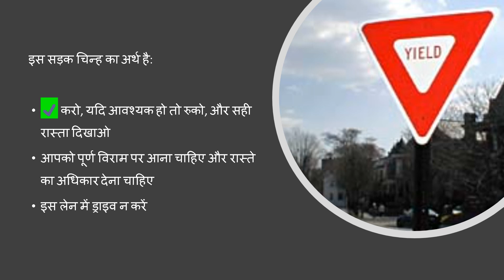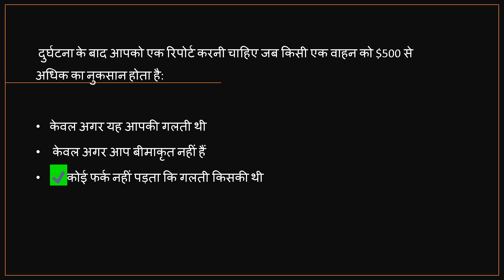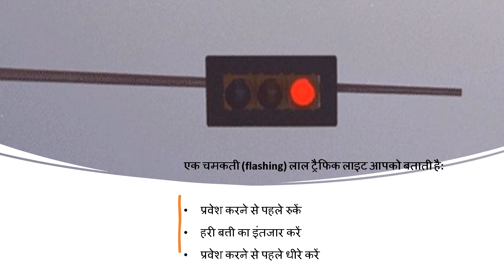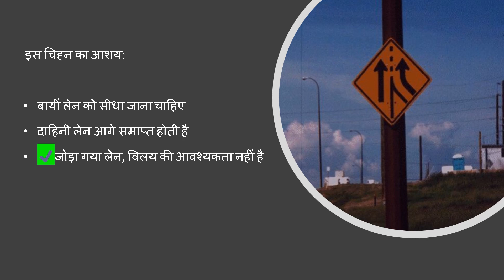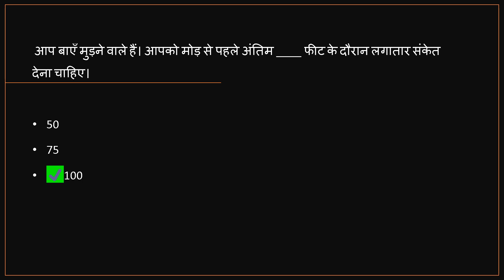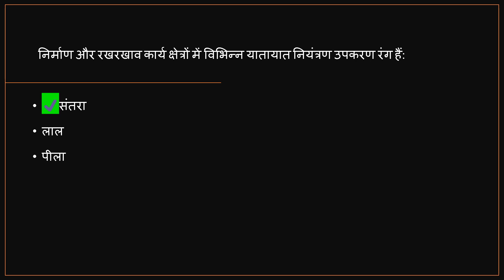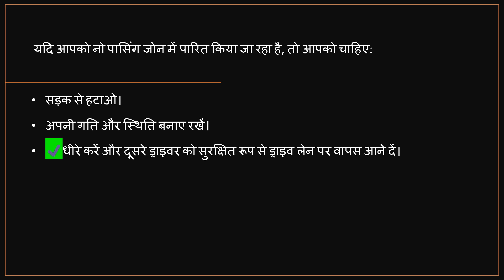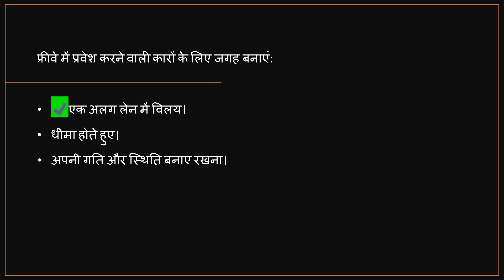2023 DMV Car Practice Test in Hindi (Hindi/Urdu audio)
Cdl license test question and answers in Punjabi

2022 California DMV Written Permit test Actual Exam-Original exam

2022 California DMV written tests -
California DMV permit test California DMV written test - Latest #1 California DMV demo test California DMV written test - free DMV ...
2021! Different California California papers.
California DMV Tests
2023 California DMV written test
California DMV permit test California DMV written test -
California DMV permit test California DMV written test - Latest 2 California DMV demo test California DMV written test
California DMV Tests
 DMV Driver's License Test HD! 100% Correct!
California DMV Tests
California DMV Tests
2022 California DMV written test
2023 California DMV Written Test For License & Driving Permit Exam
California written test

California DMV Tests

California Driver License & Permit Written

DMV written test 2021
DMV written test
2022 California DMV Driver's License Test!! 100% Correct!!
California DMV Tests
2023 California Questions Actual Test and Correct Answers Part I
California DMV practice test (Learner's Permit)
New 2021 DMV California driver license written test CA practice tests permit class C &
How to Pass Your Permit Test FIRST Try!

DMV Rules of Road (Full Version)

2021 California DMV written test
California DMV Written Test.
2021 California DMV written test papers

California DMV - Driving Tests Drive Test
DMV California Driver Permit Test - Traffic Signs & Driving Rules - Practice Exam

How to get a Driving License in California